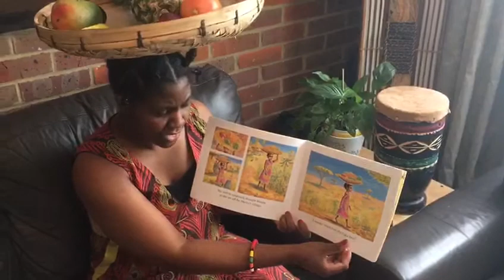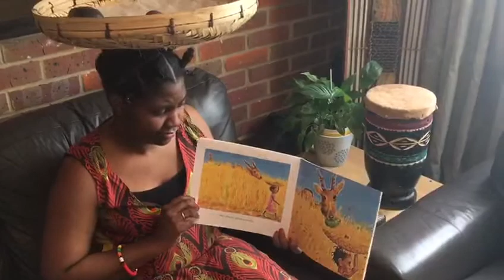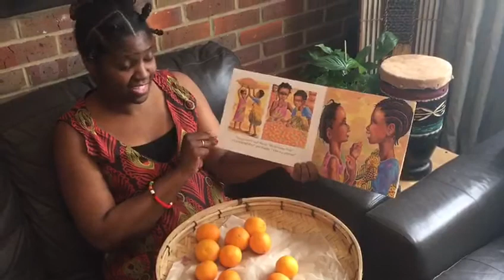Reception Storytime - Handa Surprise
Read Handa Surprise with Mrs Zulu.